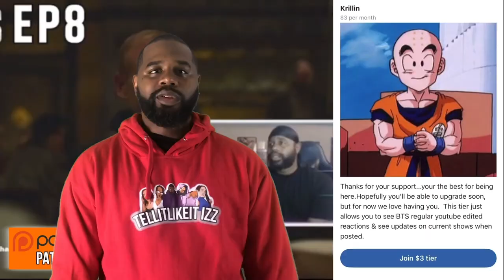She’s met her equal!? | Saga of Tanya the Evil Ep 7 Reaction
Tanya really is evil yo! This reaction was fun and we cant wait for ep8! Saga of tanya the evil is dope!

📜 Chapters:
00:00 Intro
00:43 Reaction
08:50 Review/Discussion